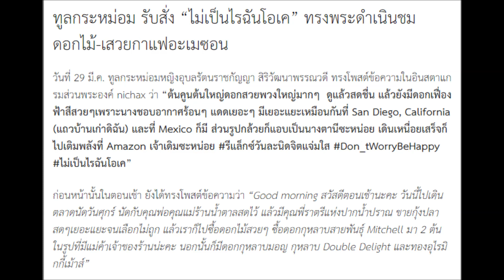ทูลกระหม่อมหญิง ทรงโพสต์ภาพดอกบานชื่น ดอกคูน ดอกเฟื่องฟ้า กล้วยตานี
27 มี.ค.  ทูลกระหม่อมหญิงอุบลรัตนราชกัญญา สิริวัฒนาพรรณวดี โพสต์ภาพในอินสตาแกรมเป็นรูปดอกดอกบานชื่นที่มีสีสันสดใสพร้อมข้อความว่า "วันนี้เราจะสดชื่น ชื่นบานกันดีกว่าด้วยดอกบานชื่นในบ้านของดิฉันเอง🌺🌸
9 มี.ค. ทูลกระหม่อมหญิงอุบลรัตนราชกัญญา สิริวัฒนาพรรณวดี ทรงโพสต์ข้อความในอินสตาแกรมส่วนพระองค์ nichax ว่า “ต้นคูนต้นใหญ่ดอกสวยพวงใหญ่มากๆ ดูแล้วสดชื่น แล้วยังมีดอกเฟื่องฟ้าสีสวยๆเพราะนางชอบอากาศร้อนๆ แดดเยอะๆ มีเยอะแยะเหมือนกันที่ San Diego, California (แถวบ้านเก่าดิฉัน) และที่ Mexico ก็มี ส่วนรูปกล้วยก็แอบเป็นนางตานีซะหน่อย เดินเหนื่อยเสร็จก็ไปเติมพลังที่ Amazon เจ้าเดิมซะหน่อย รีแล็กซ์วันละนิดจิตแจ่มใส Don_tWorryBeHappy ไม่เป็นไรฉันโอเค”

ก่อนหน้านั้นในตอนเช้า ยังได้ทรงโพสต์ข้อความว่า “Good morning สวัสดีตอนเช้านะคะ วันนี้ไปเดินตลาดนัดวันศุกร์ นัดกับคุณพ่อคุณแม่ร้านน้ำตาลสดไว้ แล้วมีคุณพี่ราตรีแห่งปากน้ำปราณ ขายกุ้งปลาสดๆเยอะแยะจนเลือกไม่ถูก แล้วเราก็ไปซื้อดอกไม้สวยๆ ซื้อดอกกุหลาบสายพันธุ์ Mitchell มา 2 ต้น ในรูปที่มีแม่ค้าเจ้าของร้านน่ะคะ นอกนั้นก็มีดอกกุหลาบมอญ กุหลาบ Double Delight และทองอุไรมิกกี้เม้าส์”